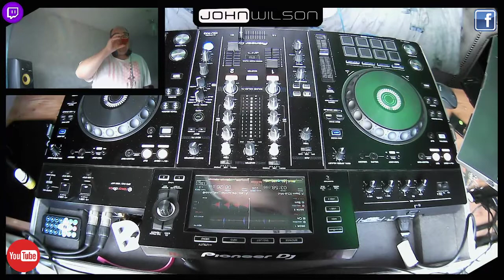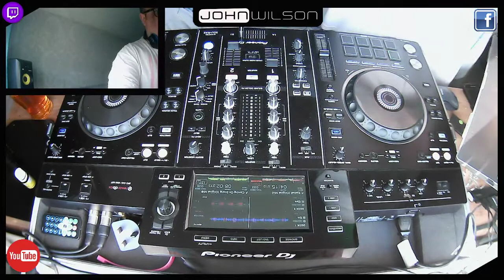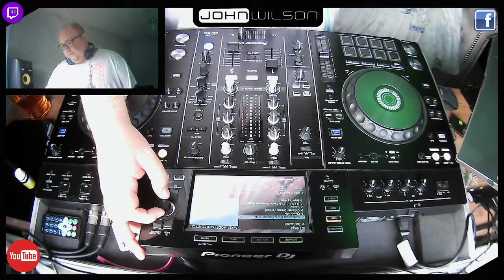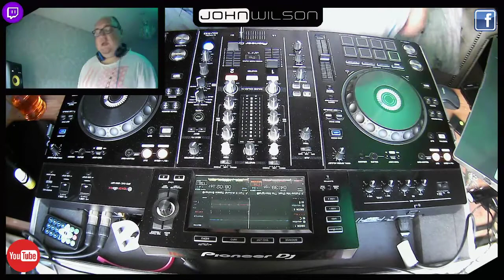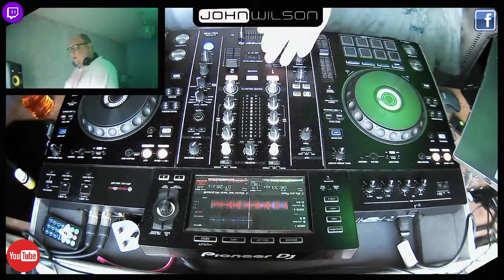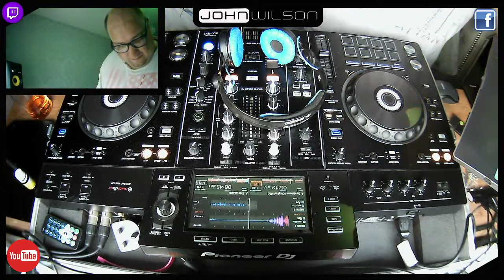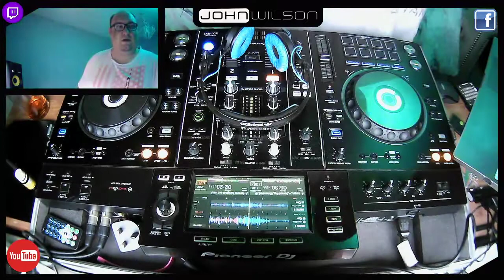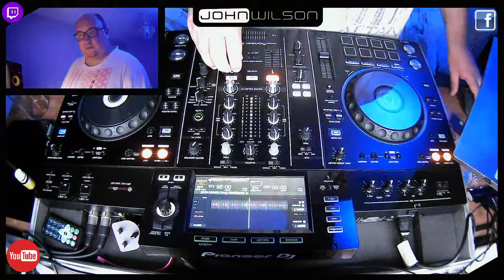John Wilson - Sunday Sesh Trance Anthems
You cant beat a sunday sesh without listening to the best in Trance Classics. Enjoy this set, as we go back to the good old days.